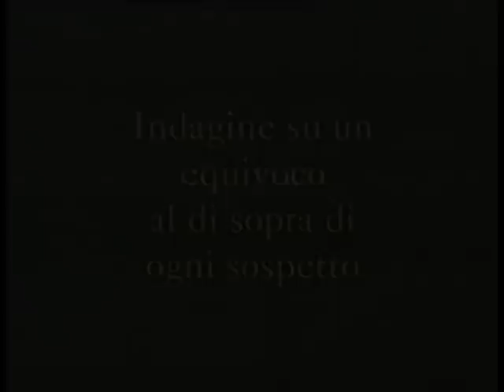FIRST KISS Il primo bacio di Barbara Rossi Prudente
ANGELA, 72 anni, mamma di quattro figli e nonna di sette nipoti  dichiara di non aver ancora dato il suo Primo Bacio.

ANGELA, 72 years old, mother of four sons and grandmother of seven grandsons says she has not given her First Kiss yet.